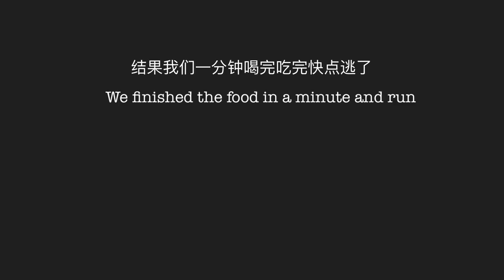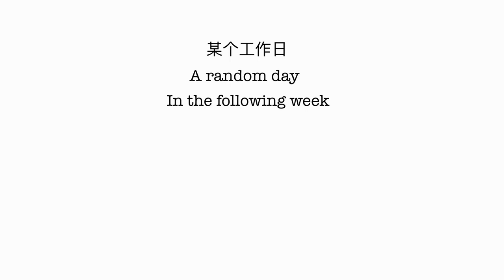雪隆go kart｜Malaysia Vlog: Go kart in KL/Selangor|the hub SS2 Mei by Fat Spoon|Square 19|有米气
Timestamps:
00:00 Vlog: Go kart in KL/Selangor|the hub SS2 Mei by Fat Spoon|Square 19|Youmiqi Cuisine|Fav breakfast
00:53 Formula Karting, Encorp Strand Mall, Go kart in KL/Selangor/Klang Valley
03:18 the hub SS2 cafes
03:45 Lunch in Mei by Fat Spoon
04:24 Cafes in the hub SS2, Square 19
04:43 Youmiqi Cuisine 有米气
05:02 好彩茶室 Malaysia Chinese favourite breakfast soft boiled egg